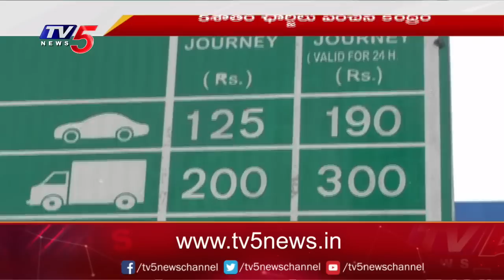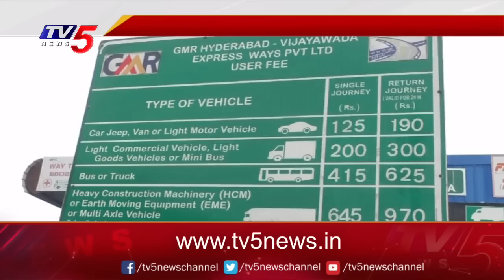నేటి అర్ధరాత్రి నుంచి టోల్‌ ఛార్జీల మోత ... | Increase In Toll Tax | TV5 News Digital